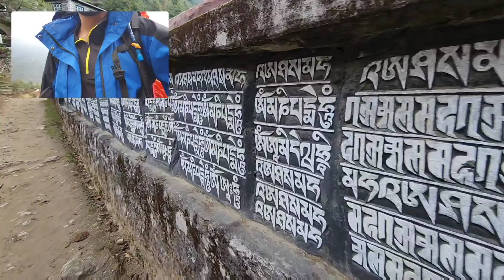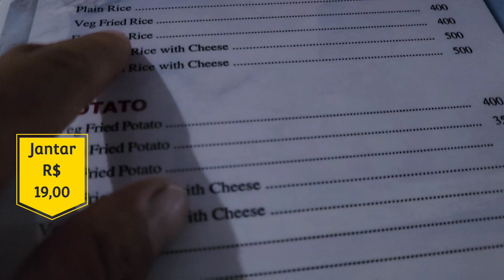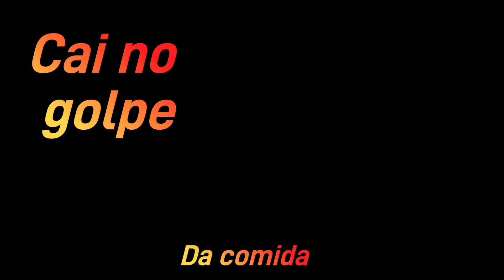EVEREST Base camp dia 3. Acampamento base. Nepal Ásia Himalayas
Descrição :

Chuarikharka é uma pequena vila nas montanhas do Nepal, situada a uma altitude de cerca de 2.580 metros. Monjo, por sua vez, é uma vila localizada a uma altitude de cerca de 2.820 metros, próxima à entrada do Parque Nacional de Sagarmatha, que abriga o Monte Everest.

Uma caminhada de Chuarikharka até Monjo é uma experiência emocionante, com vistas deslumbrantes das montanhas e da paisagem rural do Nepal. A trilha tem uma distância de cerca de 12 km e uma elevação acumulada de cerca de 480 metros.

O início da caminhada é suave, com uma subida gradual através de pastos e campos cultivados. A trilha passa por várias aldeias remotas, onde os moradores locais vivem em casas tradicionais de pedra e telhados de zinco. Ao longo do caminho, você verá o estilo de vida dos habitantes locais e pode interagir com eles.

À medida que você se aproxima de Monjo, a paisagem começa a mudar, com a vegetação se tornando mais densa e exuberante. Você passará por uma bela ponte suspensa sobre o rio Dudh Kosi, um dos principais rios da região.

Chegando em Monjo, você encontrará uma vila tranquila e pitoresca, com algumas lojas, restaurantes e hospedagens. A vila é um ponto de entrada popular para o Parque Nacional de Sagarmatha, e você pode encontrar muitos outros caminhantes aqui.

Em resumo, uma caminhada de Chuarikharka até Monjo é uma experiência incrível que oferece um vislumbre da vida rural do Nepal e vistas deslumbrantes das montanhas. Com uma distância de cerca de 12 km e uma elevação acumulada de cerca de 480 metros, é uma caminhada moderada, mas que vale a pena para quem deseja explorar essa região única do mundo.